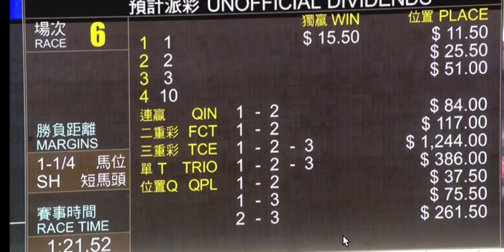2024 03 24 沙田 第六場 忠誠寶寶 布文